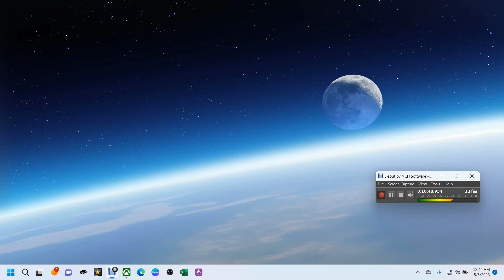TORA CLASSIC PROTOTYPE HOT LAP || 01:38.900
My attempts...